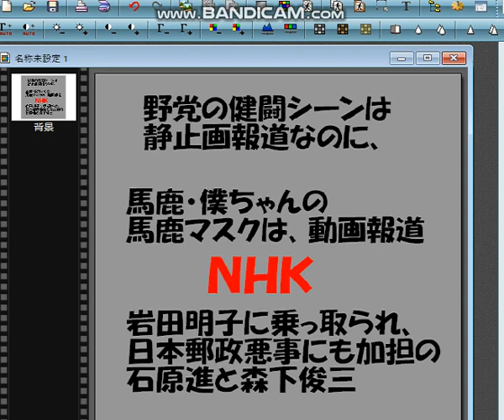小学生！ＮＨＫの動画放送（馬鹿のマスク２枚）の勝手放題許すな！岩田明子許すな！石原進・森下俊三許すな！ＮＨＫ解体に歩を進めよう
ＮＨＫは安倍打倒運動は安倍指示通りに静止画で流して、馬鹿のマスク２枚は目立つように動画報道。ＮＨＫは要らない。